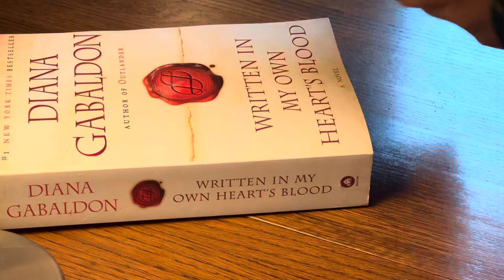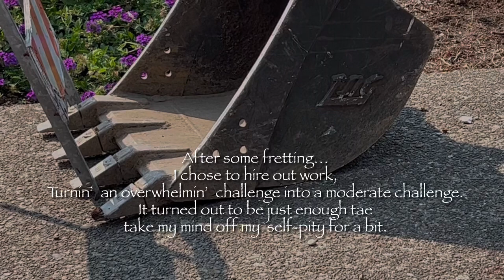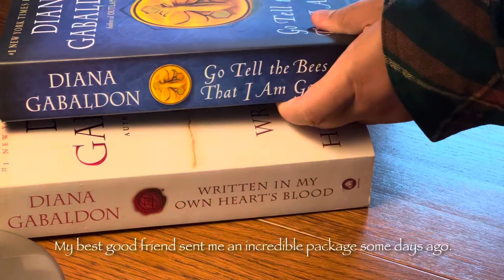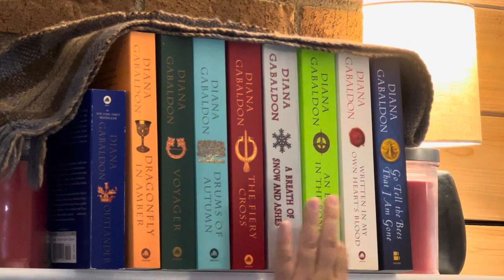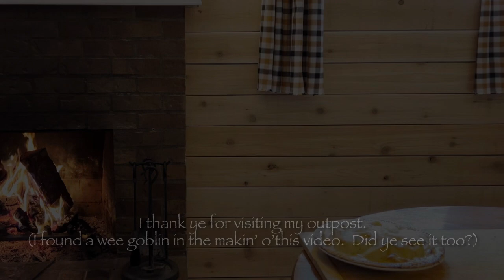Irish Apple Tart on a first Autumn Mornin’ in my first wee house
Autumn arrives and I celebrate with an Irish Apple Tart, reminiscin on summertime n’life choices.